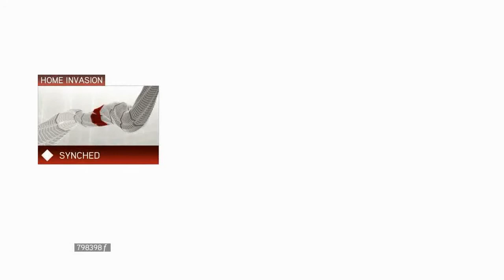Assassin's Creed 2 Templar Lair Palazzo Medici Home Invasion Full Walkthrough with secret areas